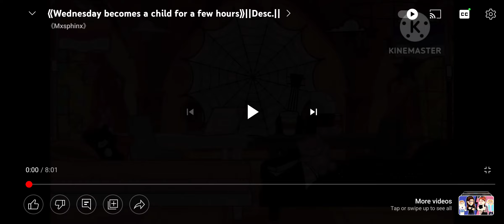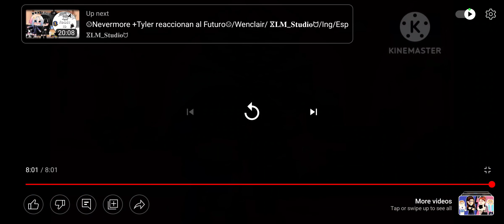wedes4 turns into a child?! for a few hours gacha life reaction video.